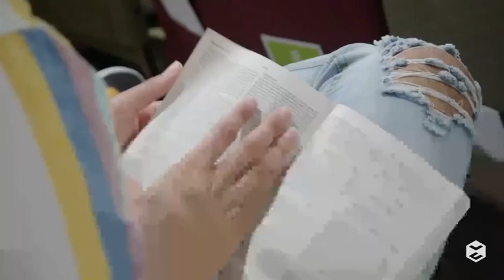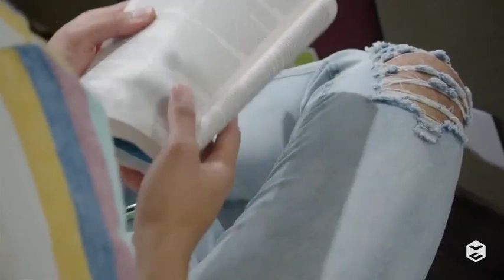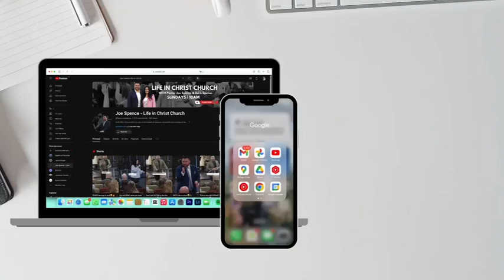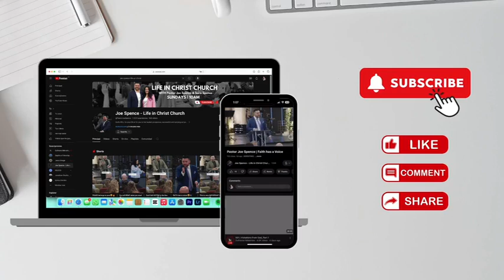Overcoming Wrong Thinking- Part 2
Join Pastor Joe as he teaches you how live victorious in every area of your life.